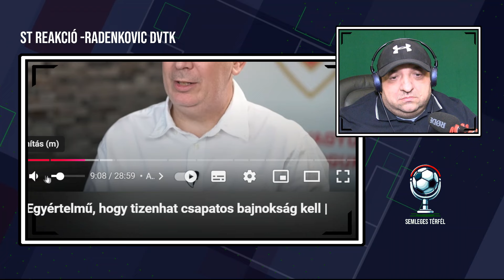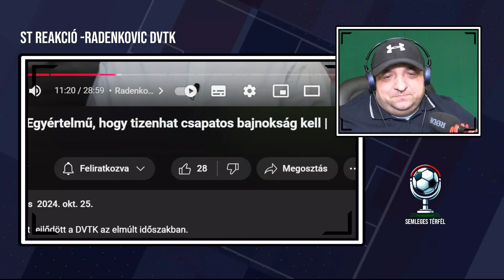RADENKOVIC INTERJÚ REAKCIÓ | FEJLŐDIK A DIÓSGYŐR?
A Semleges Térfél. Itt a magyar foci kerül a középpontba! Műsorainkban kötetlenül beszéljük ki az aktuális meccseket, vlogokban osztjuk meg a véleményünket a magyar labdarúgás eseményeiről, és külön futballtörténeti sorozatunk is van Magyar Futball Históriák
néven, ahol bemutatjuk a hazai foci legendás pillanatait és alakjait.  Rivális csapatok szurkolói vagyunk, de közös a szenvedélyünk: a Magyar Foci . Itt őszinte vélemények és szenvedélyes beszélgetések várnak – minden finomkodás nélkül!

Támogatásukat a Semleges Térfél csatorna az alábbi számlaszámon fogadja:
- Külföldi utalás esetén:
HU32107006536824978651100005 (amennyiben SWIFT-kód szükséges: CIBHHUHBXXX)
- Belföldi utalás esetén:
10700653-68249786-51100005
A közlemény rovatba kérjük írják be  ST TÁMOGATÁS
Támogatásukat előre is köszönjük!